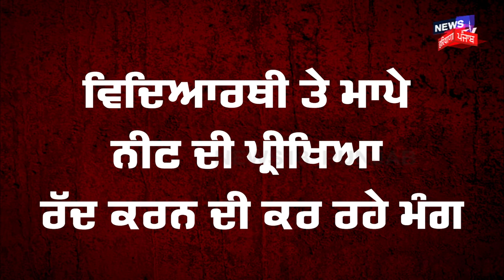NEET 2024 Result Controversy | ਕੀ ਰੱਦ ਹੋਵੇਗੀ ਨੀਟ ਦੀ ਪ੍ਰੀਖਿਆ, ਸੁਪਰੀਮ ਕੋਰਟ ਨੇ ਕੀ ਲਿਆ ਫੈਸਲਾ ? | N18V